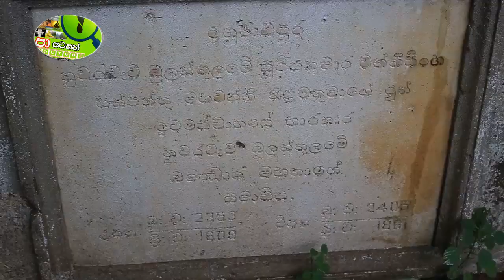අවූරුදු 161 පැරණී රුවන්වැලි මහා සැ බුමියේ ඇති සෙහොන් කොත් ගැන් ඔබ දන්නවා ද?161 years old Ruwanweli